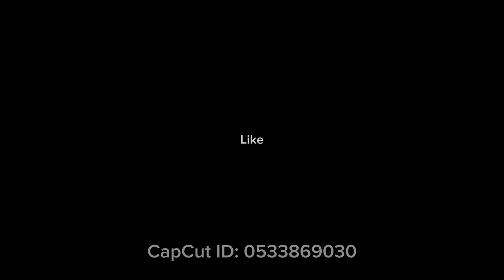All out opponents || Brilliant bowling🎾 || win or lose?